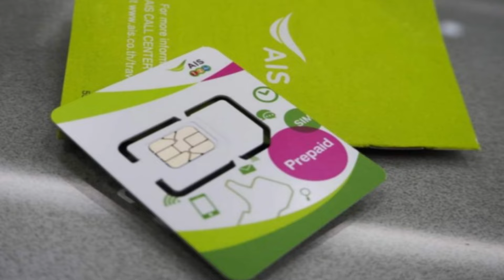Traveling To THAILAND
London Heathrow departures to Bangkok Suvarnabhumi Airport.
SCAM at Bangkok airport and a junkie on the plain.
travel vlogs, solo travel vlogs,